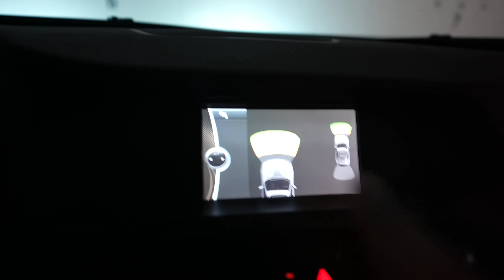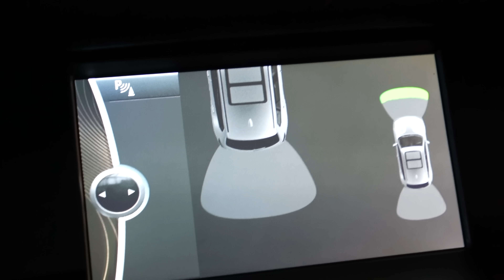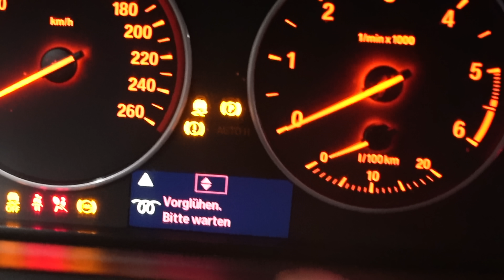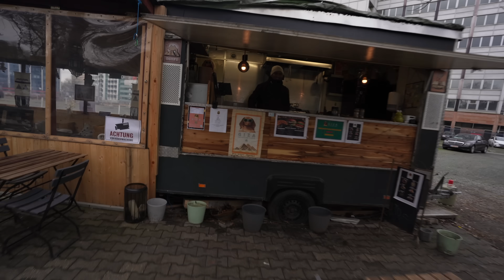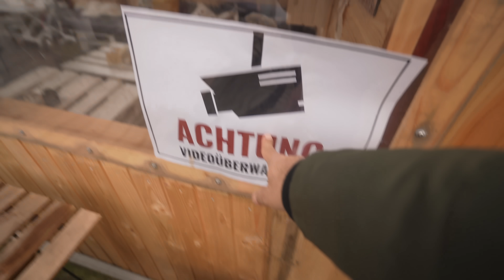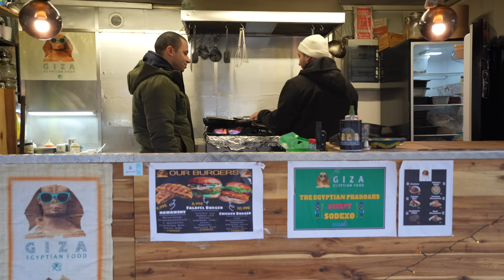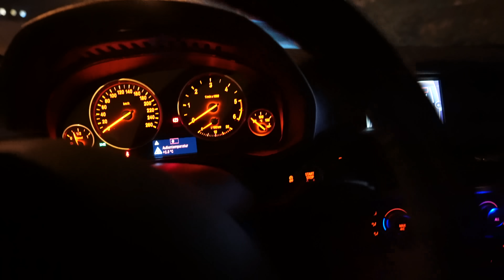بعد ٢٠ سنه خبرة في السواقة / حادثة الچيم